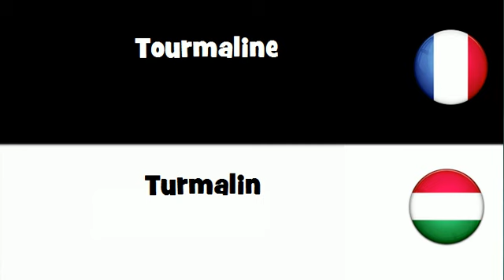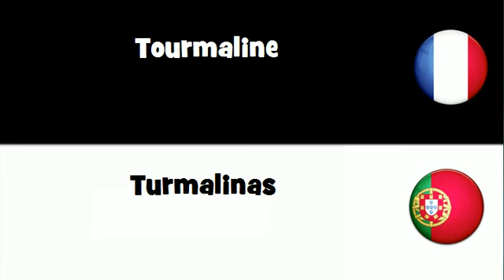VOCABULAIRE EN 20 LANGUES = Tourmaline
frenchwithvincent VOCABULAIRE EN 20 LANGUES = Tourmaline